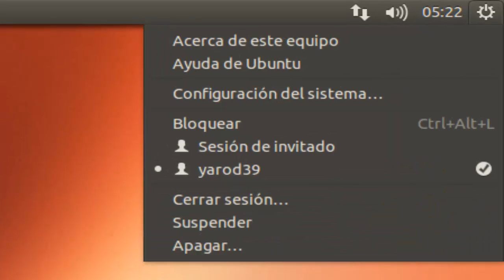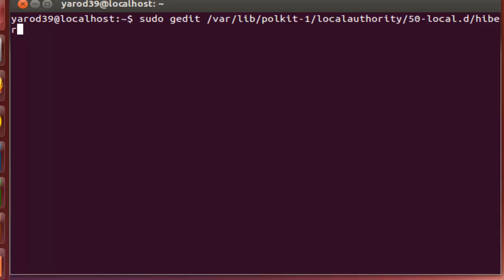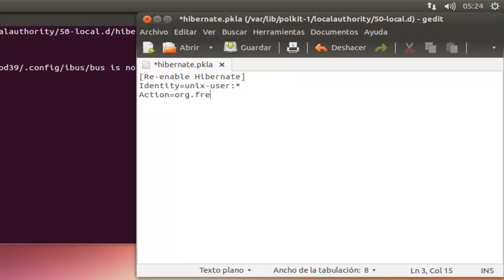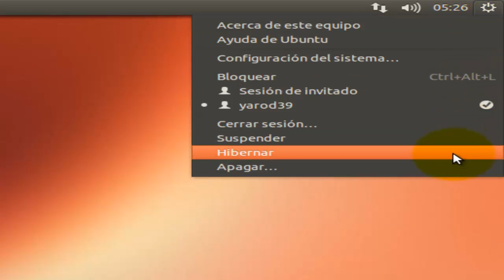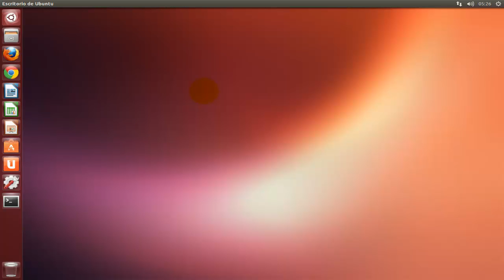DEVOLVER LA HIBERNACIÓN AL MENÚ DE RARING RINGTAIL UBUNTU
sudo gedit -var-lib-polkit-1-localauthority-50-local.d-hibernate.pkla
[Re-enable Hibernate]
Identity=unix-user:*
Action=org.freedesktop.upower.hibernate
ResultActive=yes